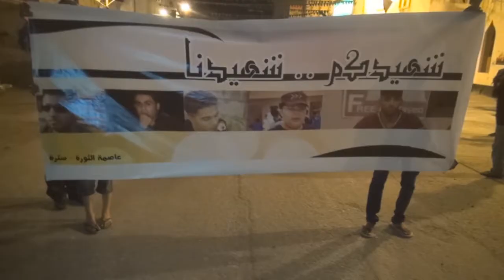قوات النظام يقمعون مسيرة "شهيدكم شهيدنا" في جزيرة سترة 22/12/2014 Bahrain